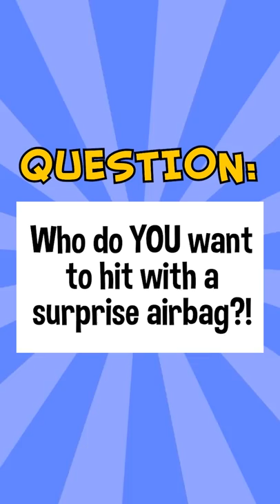Surprise Airbag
1 minute of pure surprise airbag. Enjoy!